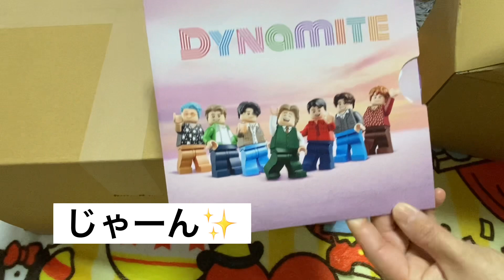【 BTS 】LEGO DYNAMITE 開封✨️